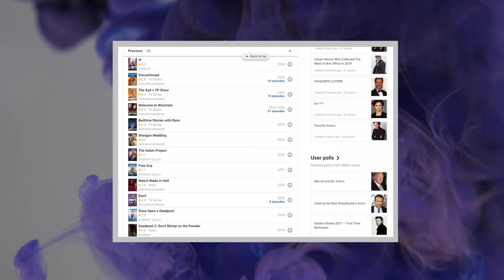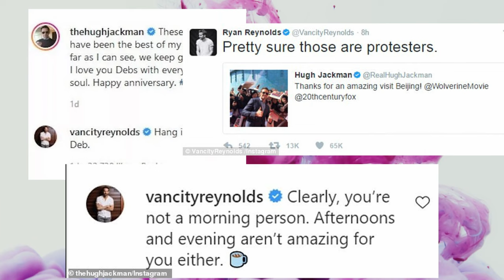How Ryan Reynolds Became the Internet's Favorite Superhero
Explore how Ryan Reynolds evolved from a sitcom star to the iconic, wisecracking superhero Deadpool, winning over the internet with his charm, humor, and action-packed performances.